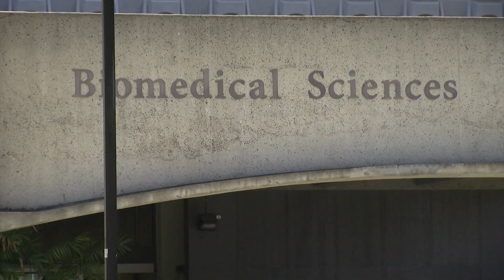Nicotine Use While Breastfeeding Could Cause Addiction In Babies, Researchers Say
A new study from UC San Diego Medical School found addictive tendencies in mice that were exposed to nicotine in their early days.